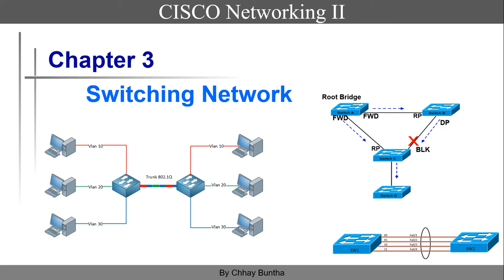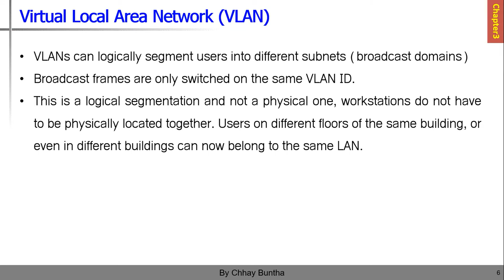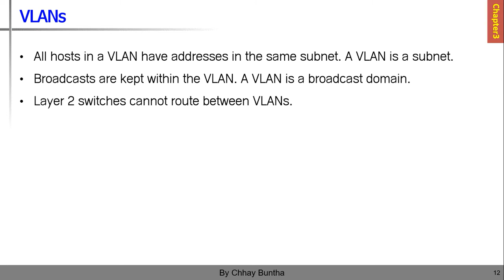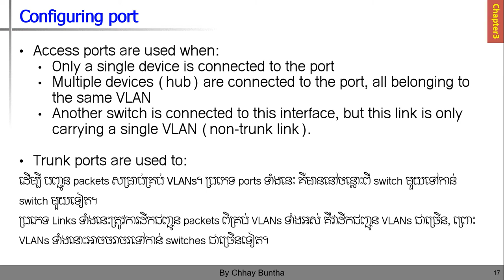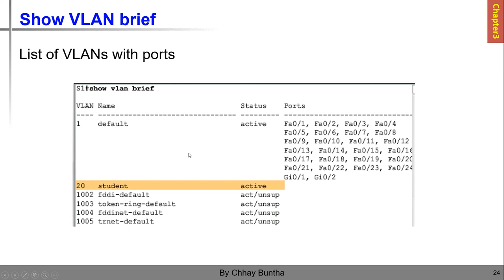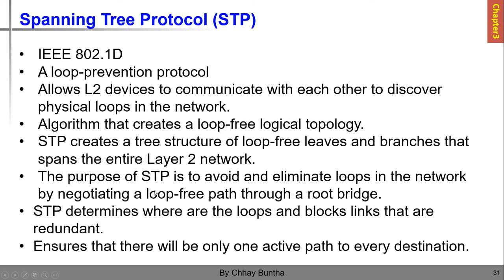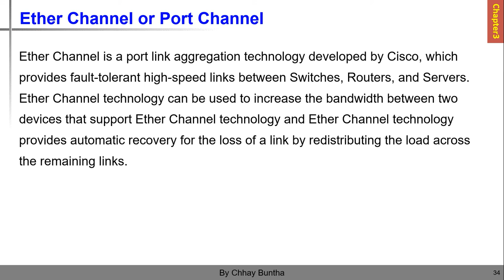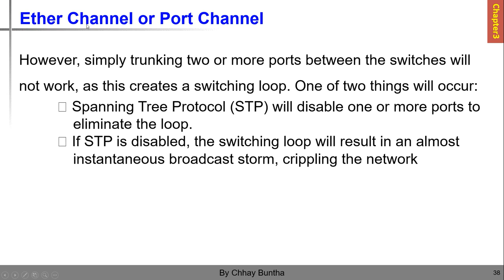Chapter 3 VLAN, Spanning Tree Protocol and Port Channel